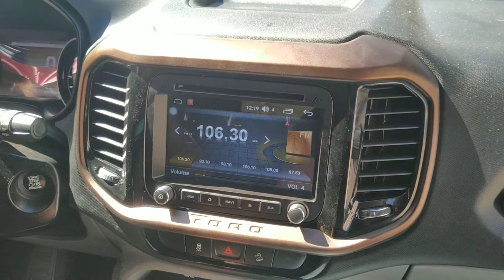Central multimidia Fiat toro versão s170 Android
Enviado para todo Brasil

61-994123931